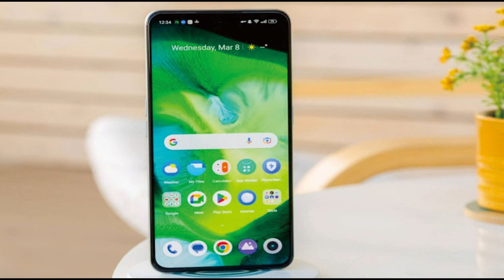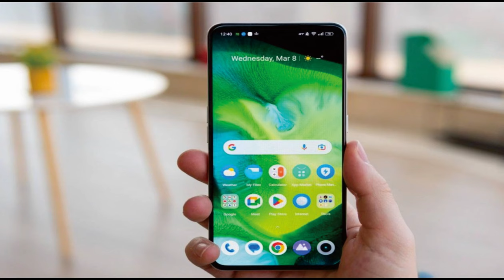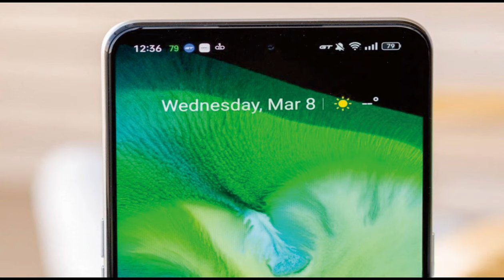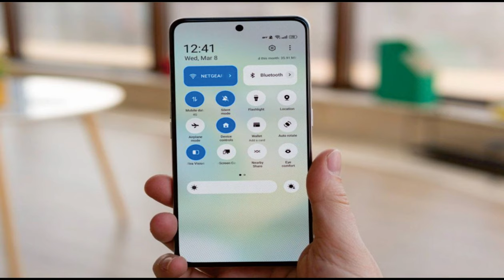Realme GT Neo 5: Unboxing and In-depth Review @mrawichannel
Realme GT Neo 5 8-16GB RAM Snapdragon 8+ Gen 1 5000mAh Li-Po @mrawichannel

NETWORK Technology
2G bands GSM 850 / 900 / 1800 / 1900 - SIM 1 & SIM 2
  CDMA 800
3G bands HSDPA 800 / 850 / 900 / 1900 / 2100
  CDMA2000 1xEV-DO
4G bands 1, 3, 5, 7, 8, 18, 19, 26, 28, 34, 38, 39, 40, 41
5G bands 1, 3, 5, 8, 28, 40, 41, 77, 78 SA/NSA
Speed HSPA, LTE-A, 5G
LAUNCH Announced 2023, February 09
Status Available. Released 2023, February 09
  Illuminated RGB (on the back)
DISPLAY Type AMOLED, 1B colors, 144Hz, HDR10+, 1400 nits (peak)
  UFS 3.1
MAIN CAMERA Triple 50 MP, f/1.9, 24mm (wide), 1/1.56", 1.0µm, PDAF, OIS
8 MP, f/2.2, 16mm, 112˚ (ultrawide), 1/4.0", 1.12µm
2 MP, f/3.3, 20mm (microscope)
3.5mm jack No
  24-bit/192kHz audio
Positioning GPS (L1+L5), GLONASS, BDS, GALILEO, QZSS
NFC Yes (dual side)
Infrared port Yes
Radio No
MISC Colors Purple, Black, White
Models RMX3706

Selamat datang di saluran kami! Dalam video ini, kami menghadirkan "Realme GT Neo 5" yang sangat dinantikan - smartphone yang telah menciptakan gelombang di komunitas teknologi. Bergabunglah dengan kami untuk unboxing yang menarik dan ulasan mendalam tentang perangkat luar biasa ini. Bersiaplah untuk terkagum-kagum dengan desain ramping, performa bertenaga, dan fitur inovatif dari Realme GT Neo 5. Temukan tampilan memukau, prosesor super cepat, kemampuan kamera mutakhir, dan baterai yang memenuhi kebutuhan harian Anda. Peninjau ahli kami menyelidiki setiap aspek dari Realme GT Neo 5, menguji kinerjanya secara menyeluruh, kemampuan bermain game, kualitas kamera, dan peningkatan perangkat lunak. Kami membagikan pendapat dan wawasan jujur ​​kami untuk membantu Anda membuat keputusan yang tepat. Sepanjang video, kami membahas fitur unik perangkat, seperti fungsionalitas bertenaga AI, kemampuan pengisian cepat, dan pembaruan perangkat lunak terbaru. Kami juga menjelajahi antarmuka pengguna, memberi Anda tip dan trik untuk memanfaatkan potensi penuh dari Realme GT Neo 5. Segmen unboxing kami menampilkan paket lengkap dari Realme GT Neo 5, termasuk semua aksesori yang dibundel dan kejutan apa pun yang menyertainya. . Dari saat Anda membuka kotak hingga tayangan pertama perangkat, kami tidak meninggalkan kebutuhan bisnis yang terlewat. Apakah Anda seorang penggemar teknologi, gamer smartphone, atau hanya seseorang yang mencari pengalaman smartphone yang luar biasa, video ini wajib ditonton. Bergabunglah dengan kami saat kami mengungkap potensi sebenarnya dari Realme GT Neo 5 dan temukan mengapa ia menonjol dari kompetisi. Jika Anda menikmati unboxing dan ulasan mendalam tentang Realme GT Neo 5 ini, jangan lupa untuk menekan tombol suka, bagikan dengan teman Anda, dan berlangganan saluran kami untuk konten teknologi yang lebih mendebarkan. Nantikan video mendatang di mana kami menjelajahi gadget terbaru, memberikan tutorial yang bermanfaat, dan membuat Anda  tetap mengikuti perkembangan dunia teknologi yang terus berkembang.